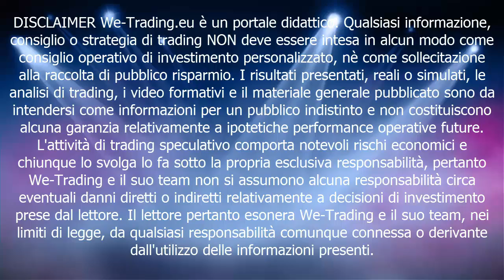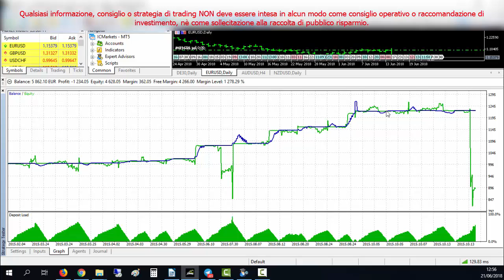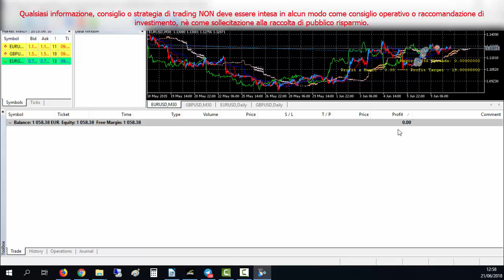Drawdown forex: come studiarlo